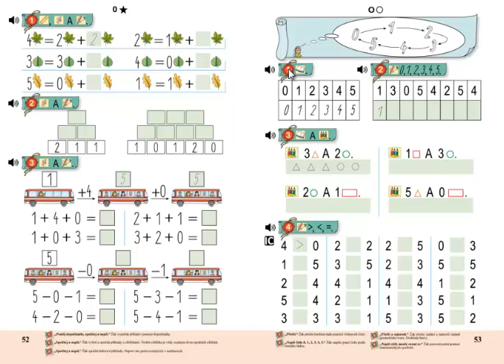Matýskova matematika 1.díl, strana 53, cvičení 1